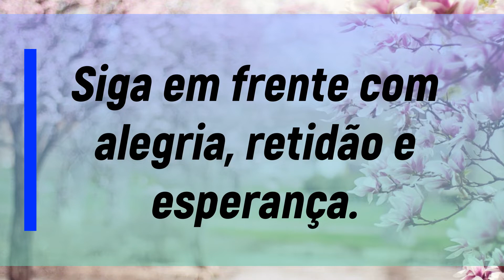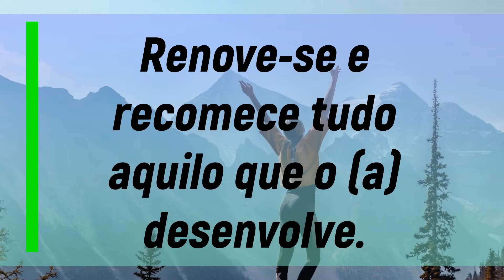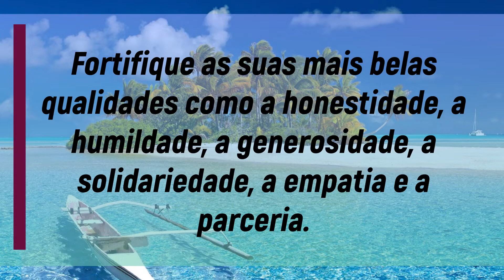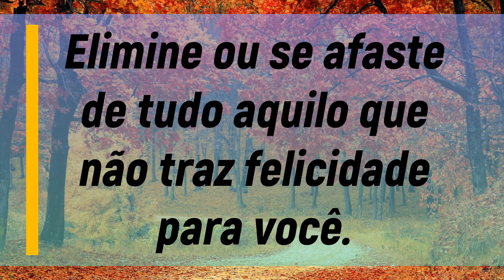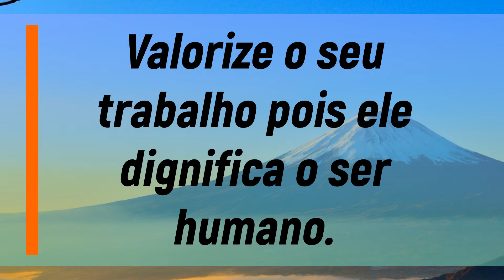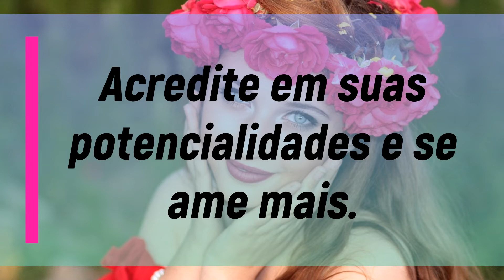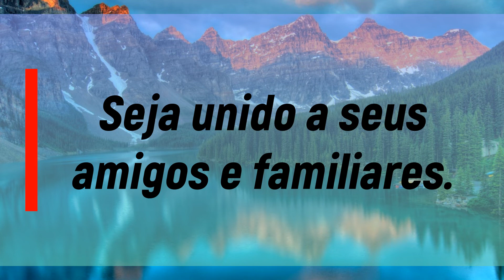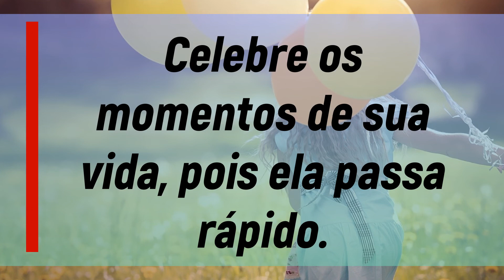Como ser FELIZ na vida? Aprecie as mensagens INSPIRADORAS e viva plenamente! Energize-se!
Neste vídeo, serão explanadas várias mensagens inspiradoras objetivando uma vida  plena e feliz. Assista ao vídeo até o fim e materialize em sua vida as ideias contidas nele.

Siga em frente com alegria, retidão e esperança.
Não se apegue às coisas negativas que aconteceram no passado.
Mire um futuro sob uma perspectiva otimista.
Renove-se e recomece tudo aquilo que o desenvolve.
Cultive sempre sentimentos e emoções positivas.
Você é o que reflete.
Espalhe emoções e sentimentos positivos.
Ilumine os seus sonhos e faça de tudo para torná-los realidade.
Trilhe o seu caminho embalado de felicidade e com o instinto de grandes realizações, prosperidade e sucesso.
Agradeça sempre pelas conquistas que obteve, pelos obstáculos superados e pela oportunidade de estar vivo.
Renove o seu estado de paz.
Fortifique as suas mais belas qualidades como a honestidade, a humildade, a generosidade, a solidariedade, a empatia e a parceria.
Tenha missões significativas na vida.
Maravilhe-se com a beleza do universo e se inspire nele para ser uma pessoa melhor.
Elimine ou se afaste de tudo aquilo que não traz felicidade para você.
Preencha o seu tempo com alegrias e bons momentos.
Tenha bons hábitos de vida e priorize sempre a sua saúde.
Seja corajoso e prudente para tomar as decisões corretas.
Não se apresse para tomar as decisões. Estude bem o melhor caminho a ser trilhado.
Comece os seus projetos! Aja! Melhore os seus planos!
Valorize o seu trabalho pois ele dignifica o ser humano.
Mostre o seu amor e consideração aos seus amigos e familiares.
Transforme sempre os erros cometidos em aprendizagem para não repeti-los no futuro.
Perceba a sua força ao superar as dificuldades.
Acredite em suas potencialidades e se ame mais.
Tenha esperança em um mundo melhor.
Alegre-se por poder sentir e ver as belezas do universo.
Busque concretizar aos poucos as suas metas.
Seja autoconfiante.
Seja unido a seus amigos e a seus familiares.
Busque sempre a luz em seu caminho.
Tenha fé que tudo pode ser melhorado.
Siga os seus propósitos de vida com dedicação, luta, persistência e força.
Nunca se esqueça de que a fé move montanhas e transforma todo o universo.
Celebre os momentos de sua vida, pois ela passa rápido.
Viva sempre plenamente e aprecie as belezas do universo.

Vale salientar que, no Canal Sentido para Viver, você encontrará informações objetivas sobre nutrição, saúde, bem-estar e qualidade de vida. Acreditamos que as informações verídicas, baseadas em evidências científicas, sempre serão a melhor ferramenta para a construção de uma sociedade cada vez mais harmoniosa e feliz.

Relevante destacar que todo o conteúdo disponibilizado pelo Sentido para Viver possui um caráter meramente informativo. Logo, as informações postadas não devem substituir um diagnóstico, uma prescrição ou um tratamento de um especialista em saúde humana, uma vez que, colocadas em prática, elas podem gerar efeitos colaterais no corpo.

Portanto, para a sua segurança, consulte sempre especialistas, como médicos, nutricionistas, profissionais de educação física, psicólogos, etc., quando for alterar os seus hábitos de vida.

Sorria! Seja luz no Universo!